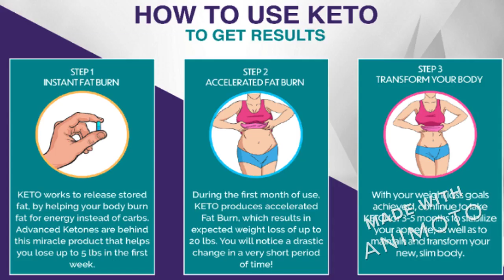Keto Plus Pro {United Kingdom}-UK Weight Loss Pills, Reviews, Benefits, Warning, Price!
Is weight has become an obstinate issue in your life? Have you previously attempted the keto diet and fizzled? Have you lost all your want to achieve a thin body? In the event that truly, at that point don't stress! As we have a superior choice to manage your issues of weight gain. Keto based weight reduction is broadly acknowledged by the individuals for its progressive system, despite the fact that it needs a lot of pushups and solid assurance to go on. So including the Keto Plus Pro United Kingdom supplement to the system will work sublimely to go on. It will empower your body and make your body habituated with the ketogenic weight reduction process.

Also, you don't need to leave your nourishment and starve. So for what reason to squander a solitary day being disappointed and pitifully? Better beginning utilizing the enhancement Keto Plus Pro today and experience the unexpected change in your body digestion and quality and an ideal body a while later. All the required data is given right now continue perusing. There are scarcely any path tests out there so you could profit it before the stock closures.

How Does Keto Plus Pro Diet Works?

Overweight and stoutness is the explanation behind the high-fat collection in the body. At the point when the body utilizes starches to get the necessary vitality to the body, carbs are the simpler way it, so the carbs get changed over to fats and put away in the body. Henceforth, progressively fat is kept with expanding time. For the most part, an uncontrolled dietary pattern empowers more fats development in the body. It is a typical issue looked by the greater part of the individuals these days. What's more, here the enhancement Keto Plus Pro Pills United Kingdom works viably. The enhancement has the fixing BHB (Beta-hydroxybutyrate) which helps in hoisting the arrangement of increasingly exogenous ketones in the body.

Thus, these ketones start the ketosis procedure in the body in the midst of which the body is denied of carbs utilization and breakdown. So the fats essentially present in the body changed into vitality, as fats are the perfect source to the body for vitality. So right now, body fats are progressively decreasing thus as the bodyweight is diminished. The dietary patterns are controlled as the body doesn't ache for carbs any longer. The metabolic exercises additionally are lifted up so the fats are singed quicker. So this Keto Plus Pro enhancement works incredibly in giving the best outcomes to your body without meddling in other body capacities.